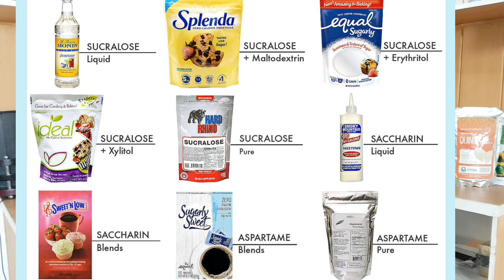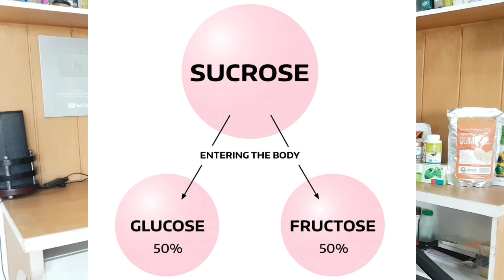How to control sweet cravings | Sugar types, sweetness and health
If you are suffering from sweet craving then artificial or low calorie sweets cannot satisfy you. Eat natural sweets like Jaggery, honey and dates in moderation and according to your body activities. It will not harm you and cause diseases.